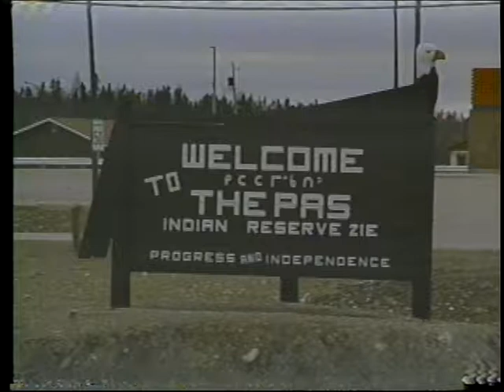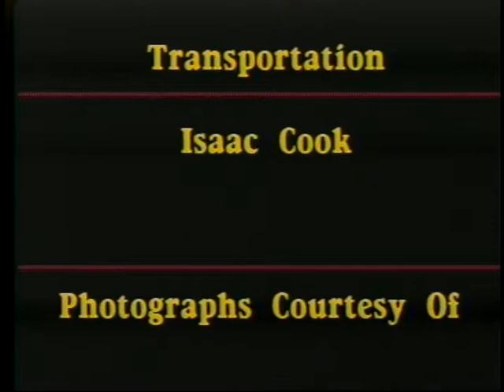Ni-kis-ki-sin with Ernest Jebb of Opaskwayak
Ernest Jebb of Opaskwayak
My late grandma used to tell me stories, so I will share it.  I was really young back then so I didn’t really listen to her but I’ll share what I remember.
OCN used to be a lot of islands.  That’s why Opaskwayak is called Opaskwayak because it means that.  The water receded and we live on kinda higher ground.  One time there was a flood here and that's when it made that river, it made itself. I remember seeing it when I was a teenager, this river was not that big but over the years the water all went into that river.  Then that water went to Grand Rapids and Lake Winnipeg.
Recently I was working for Bracken Dam and we were digging and we found old bones from old cows deep in the ground.  They drowned in the flood.  These (people chinky eyes and no noses) that lived a long time ago used to draw on the rocks and they used to draw animals on the rocks. I think its because they didn’t see any humans back then only animals, so they drew only animals.  Still today you can still see them, their pictures never erased.
I used to go to school here, it was called Mckay School.  There was a priest by the name of Mckay and they named that school after this priest.  This place should’ve been called Mckay islands but instead its called Fisher Island.  Or even now I don’t understand why they didn’t name anything after him. Like even this park or where they have events and stuff, I wonder why they didn’t name anything after him, after all they names a school after this priest.  I entered that McKay school in 1924 and I was done 1930.  There was over 200 students at least when I got out of school, there was more boys than girls.  And then that old man that used to work there for about 30 years, they called him Mister Turner. He used to say if he ever left then that school will break down and sure enough that school is gone now.  Sure enough after he left, a year later that school burnt down because nobody could look after it like that old man could.  I knew what he was talking about and I believed him because he was such a good worker looking after that school.  There was many that attended that school.  It was a good school and it made some kids smart, except me, I never learned anything. Hahahahahah

There used to be lots of cows and that's how we survived was those cows.  We used to skate on ice too.  We made skates out of wood and they worked good.  When the teachers came, they brought wooden skates.  When we got the new school I guess there was only one student, his name was Phillip Moore.  Then after a while there was more students, then we were separated. Girls in one room and boys in another room.  That Philip Moore was not from here, but a lady from here raised him.  That wasn’t even his real last name, but he just took that last name from the family that raised him.
It used to be so fun a long time ago and we even used to go around to the gardens to steal potatoes to eat.